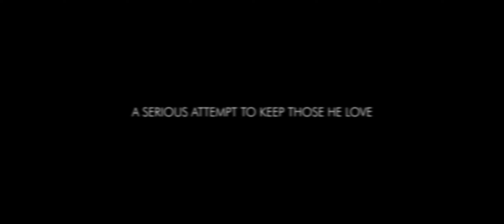Alone With You ‫ترەیلەری کورتە فیلمی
باسی سەردەمی کۆرۆنا و قەدەغەی هاتوچۆ ئەکات